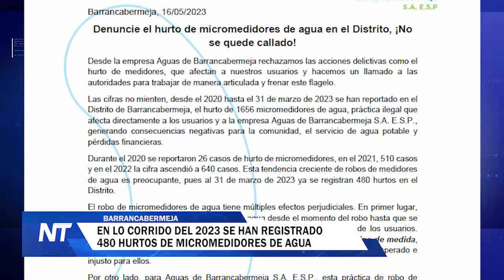En lo corrido del 2023 se han registrado 480 hurtos de micromedidores de agua